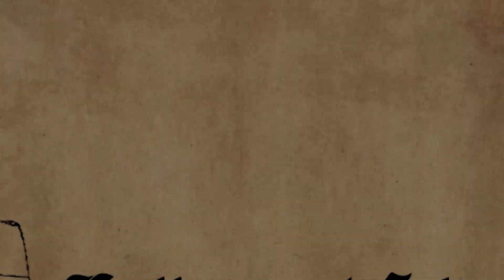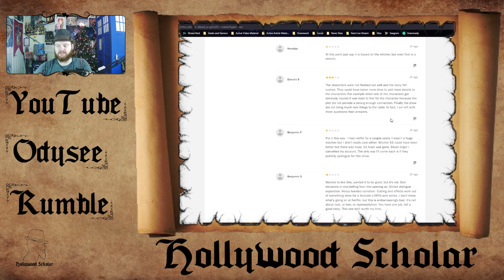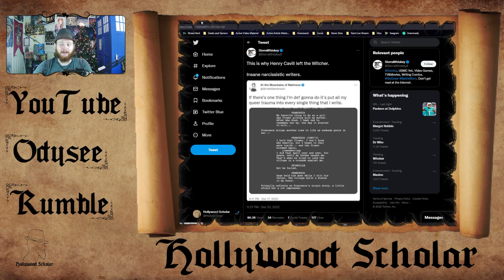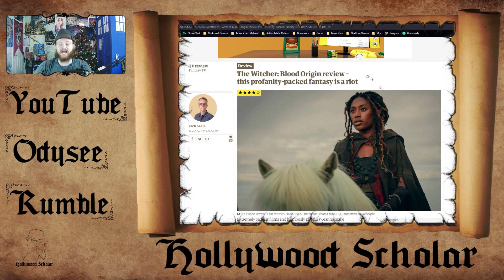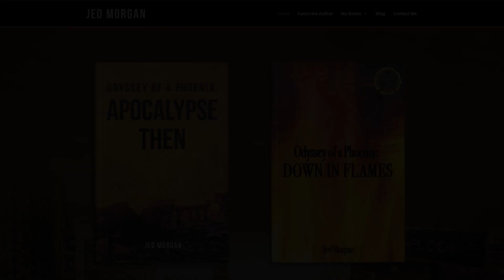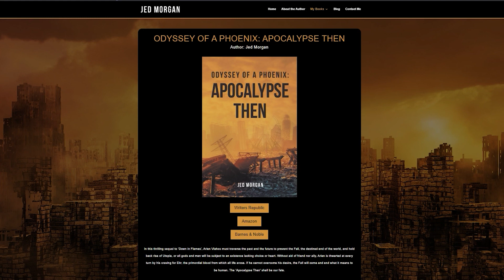Witcher BO BACKLASH | Fans Are REJECTING Garbage